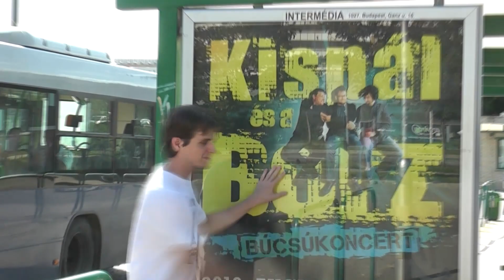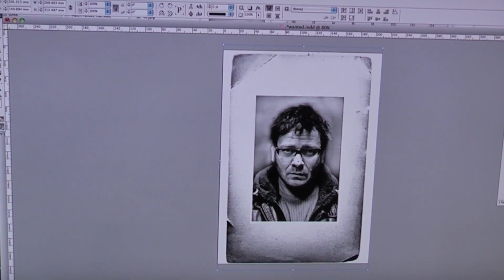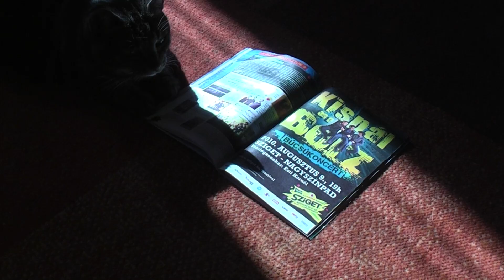Kispál és a borz - Autók a tenger felé (nemhivatalos nemvideóklip)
A Kispál és a borz 23 év után 2010. augusztusában a Sziget fesztiválon tartotta búcsúkoncertjét. Ezen alkalomból kifolyólag kérték fel a rajongókat, hogy készítsenek videót a koncertre történő eljutásukról az Autók a tenger felé c. dalukra.